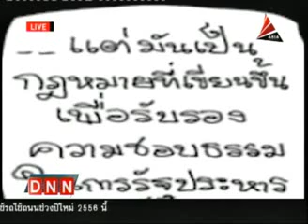การ์ตูนล้อการเมือง 26ธ.ค.55